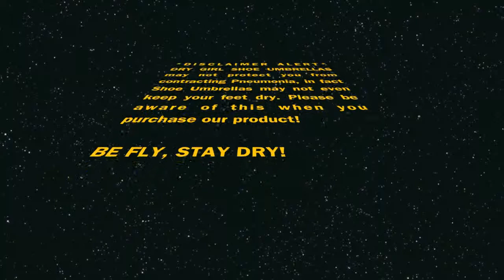Dry Girl Shoe Umbrellas